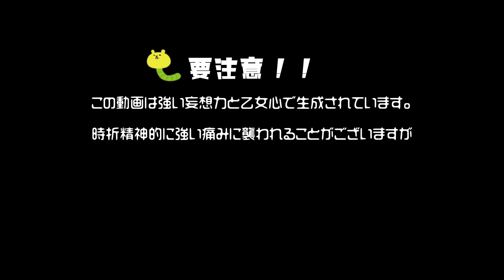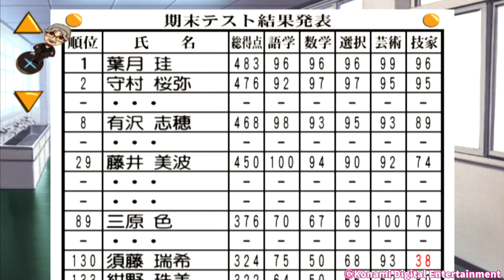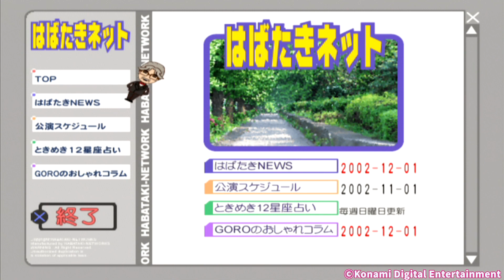【藤井美波】『乙女ゲーマー声優』美波をはばたき市につれてって♡ #5《ときメモGS×3000年女子高生》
ときめきメモリアルGirl's Sideシリーズを1000回以上プレイした自称3000年女子高生の藤井美波です。
3度の飯よりときめきメモリアルgirl's sideシリーズが大好き！
最新作発売まで待ちきれず、初代からシリーズを振り返りゲーム実況を始めました。

【動画内容】
メインの攻略対象全員を落とし、ライバル女子全員からライバル宣言され、それを撤回させた上で葉月王子から告白される！を目標に進行中。
文化祭を終えて、期末考査やクリスマスと盛り沢山の年末。
藤井は誰と新年を迎えるのか……！？

いつも心にときめきを。

【企画・案】
藤井美波

【出演】
藤井美波

【編集】
妖精さん

【音楽】
フリーBGM 音楽素材MusMus

©︎Konami Digital Entertainment Co.,Ltd